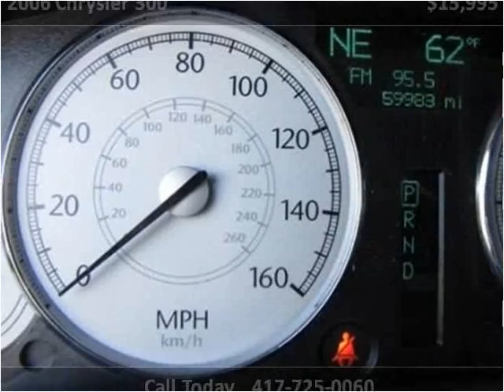2006 Chrysler 300 available from Lipscomb Auto Group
This 2006 Chrysler 300 is available from Lipscomb Auto Group.